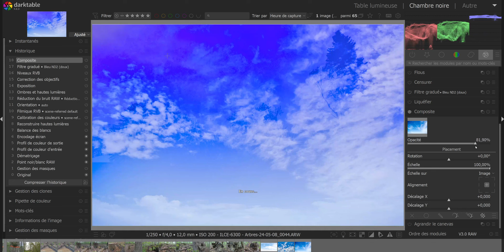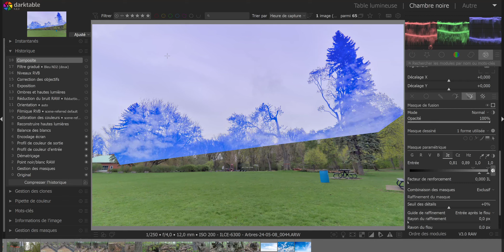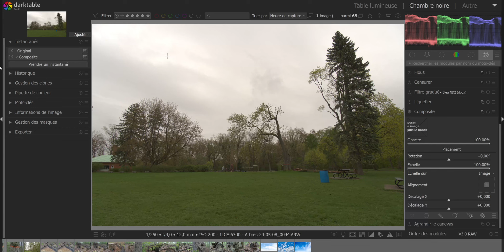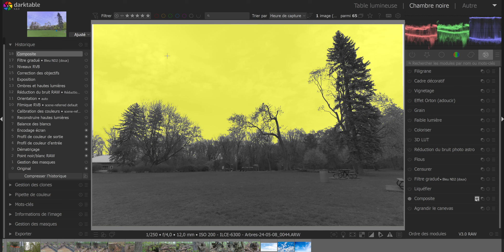Darktable - Le nouveau module Composite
Ce module ajouté à la version 4.8 de Darktable permet d'ajouter une image par-dessus une autre et de ce fait, dans le présent cas, nous permet d'ajouter un ciel plus coloré à une image plutôt grise.